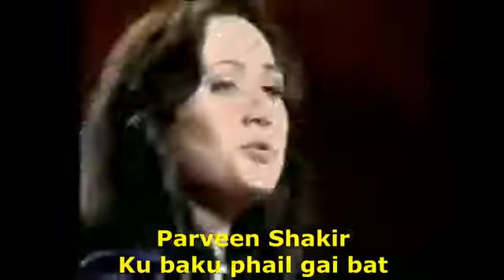کو بہ کو پھیل گئی بات شناسائی کی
Parveen shakir